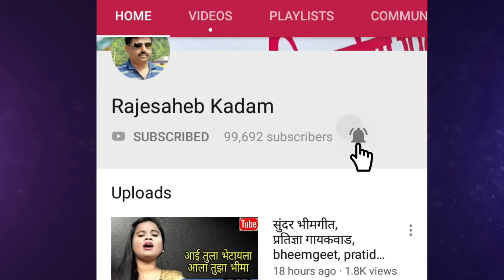महिलांनी सादर केले भारुड, मीराताई शिंदे, songi bharud, meeratai shinde,bhajan, gavlan,live bharud,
मीराताई शिंदे...लातूरच्या रहिवासी. मोतीनगर येथील श्री जानकी महिला भजनी मंडळाच्या सदस्या. त्या गवळणी,भक्तीगीत, अभंग तर सादर करतातच,शिवाय त्या भारुडही उत्तम सादर करतात.
त्यांनी सादर केलेले हे सुंदर भारुड खास आपल्यासाठी.